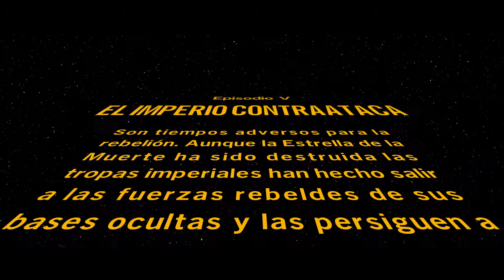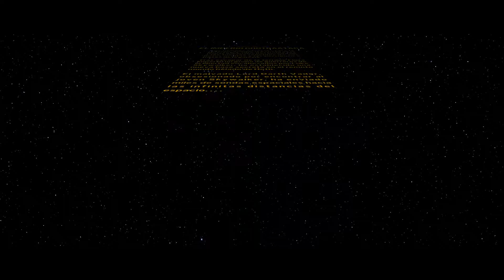¡EPISODIO 5 EL IMPERIO CONTRAATACA! | LEGO STAR WARS THE SKYWALKER SAGA #5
▅ ▆ ▇ █ ⚠️ABRIR LA DESCRIPCIÓN ⚠️ █ ▇ ▆ ▅

Bienvenidos chicos y chicas a mi canal de YouTube, en el día de hoy vamos a jugar al LegoStarWarsTheSkywalkerSaga, espero que os guste muchísimo el video de hoy y lo apoyéis con un like 👍.

🎥SUSCRIPCIÓN A MI CANAL🎥

¿Te ha gustado el video 👍? Si tu respuesta es un sí me alegro mucho 😄. Si te ha gustado el video ¿A que esperas para estar suscrito? 😜

🎮INSTANT GAMING🎮

Si queréis compraros un juego o alguna tarjeta de prepago de una forma mas BARATA y SENCILLA, y a la vez me queréis apoyar, lo podéis hacer a través de este link.

Si te interesa poder mejorar el canal y a la vez apoyarme puedes hacerlo con una donación vía PayPal.

(Estas donaciones irán destinadas exclusivamente a mejorar el canal)

🌟𝗧𝗛𝗘𝗦𝗣𝗘𝗖𝗧𝗥𝗘𝟵𝟵 𝗧𝗨 𝗖𝗔𝗡𝗔𝗟 𝗗𝗘 𝗝𝗨𝗘𝗚𝗢𝗦🌟